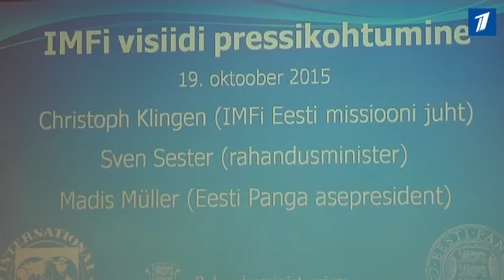МВФ: экономика страны в целом благополучна, но есть ряд проблем